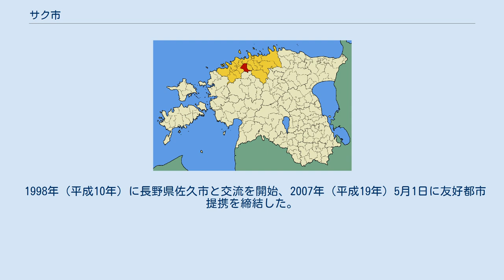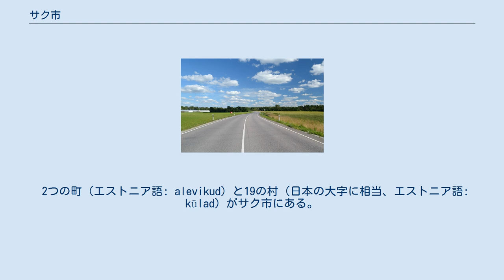サク市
サク市（サクし、エストニア語: Saku vald）はエストニア共和国北西のハリュ県にある市。
市名はサクビールに由来する。
 サク市の行政の中心はサクであり、2005年の統計では人口4,618人である。
エストニアの首都・タリンの南20 kmに位置する。
 1866年（慶応2年）に発足した。
市内の醸造所で造られるサクビールはエストニアを代表するビールのブランドであり、19世紀初頭から生産している。
 1998年（平成10年）に長野県佐久市と交流を開始、2007年（平成19年）5月1日に友好都市提携を締結した。
交流のきっかけは、サク市が佐久市と同名であったことである。
以後、サク市と佐久市の間で市長や住民が互いに訪問し合うなどして交流を深めている。
 2020年（令和2年）12月1日、令和2年度外務大臣表彰を受賞。
 サク市議会議長（エストニア語: volikogu esimees）は、マリアンヌ・ランテ（Marianne Rande）、2010年現在の市長（エストニア語: vallavanem）はクノ・ローパ（Kuno Rooba）である。
 サク市内を通るタリン・サク・ラークリ道路 エストニア国立農業研究所（ERIA）がある。
 2つの町（エストニア語: alevikud）と19の村（日本の大字に相当、エストニア語: külad）がサク市にある。